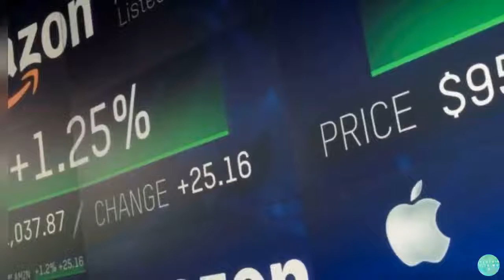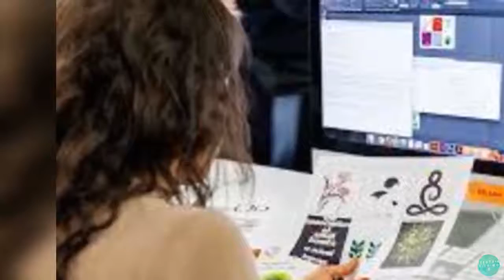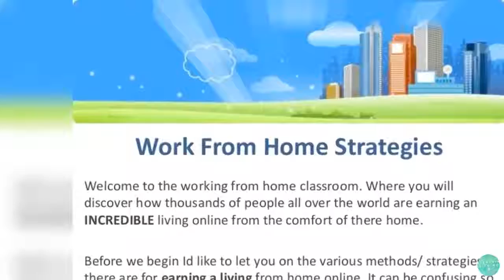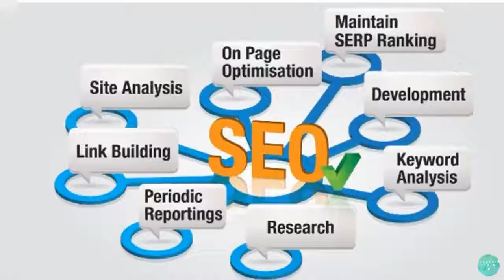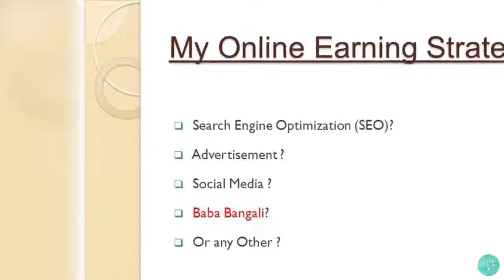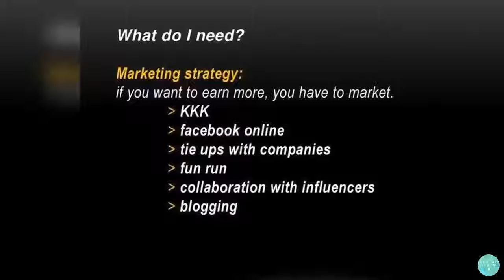11 Legit Online Jobs for STUDENTS|EARN MONEY| ONLINE WORK| EARN $10K